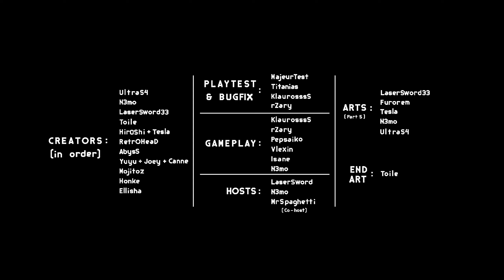"Lutetia" (Demon) By LaserSword33, N3moProd & others | World Gauntlet Creator Contest